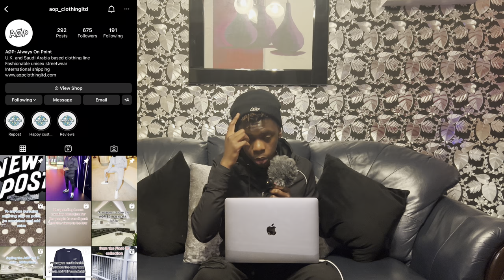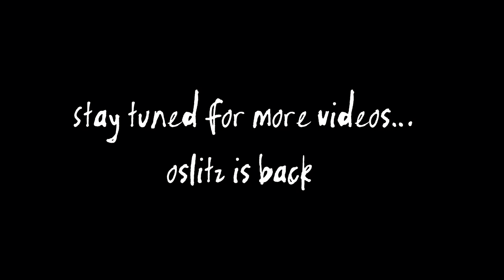TRICKING THE PUBLIC IN LIVERPOOL!!!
Socials - @Otibicoza7